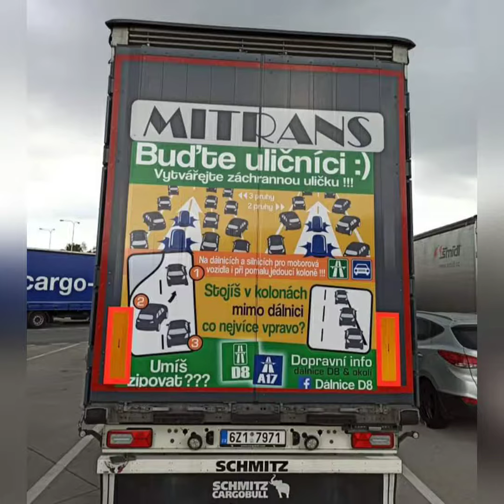Záchranná ulička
‼️ Vytvárajte záchrannú uličku,keď idete do kolóny ‼️